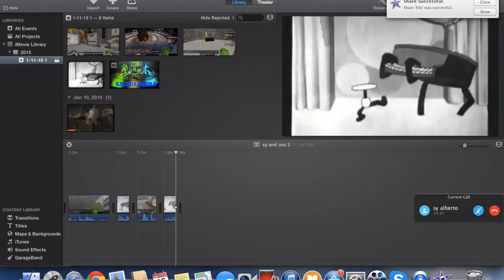Minecraft - Funny moments w/ DJslimekid - Ice cream skin, two places,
Here we are with another funny moments! I will play a .exe game tomorrow :)

Please:

Rude comments will be deleted
No spam